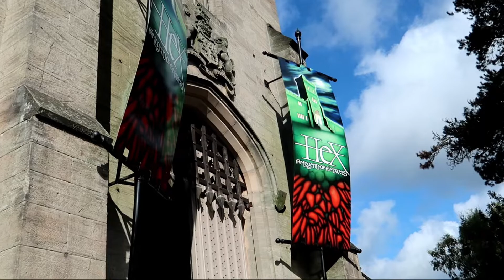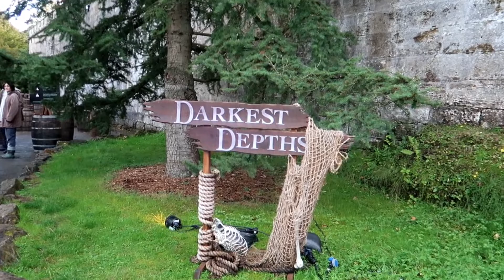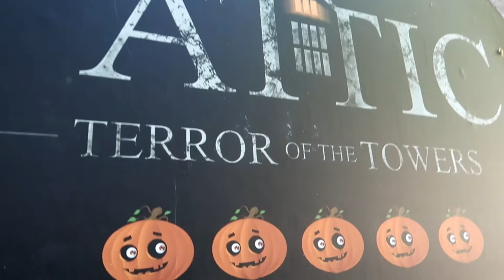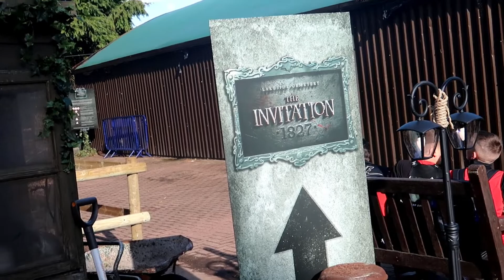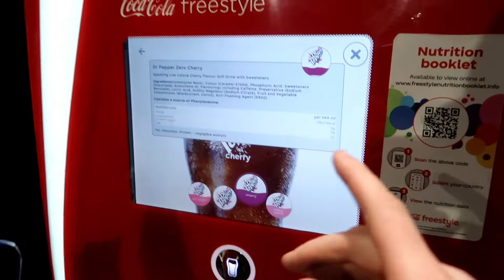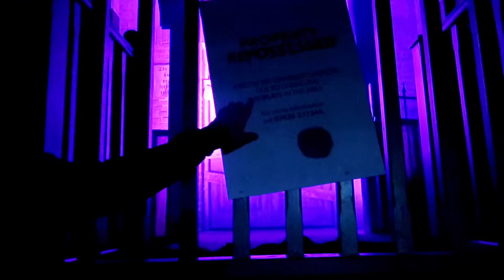Alton Towers Scarefest Vlog October 2022 🎃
Hi guys! Welcome back! We explored Alton Towers Scarefest and checked out the awesome entertainment! Jordan checked out the mazes 🎃 we hope you enjoy our video ❤️